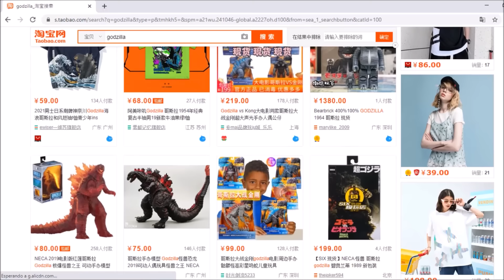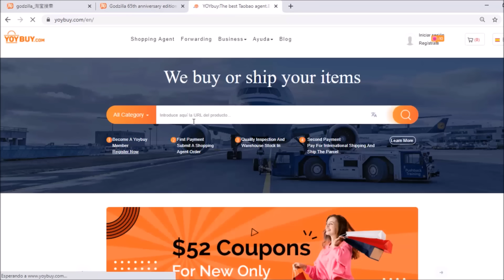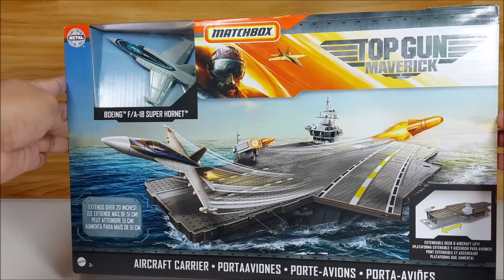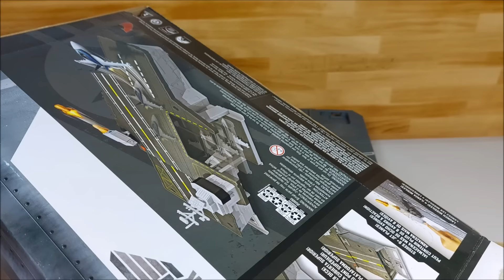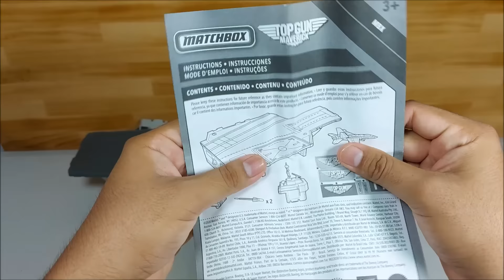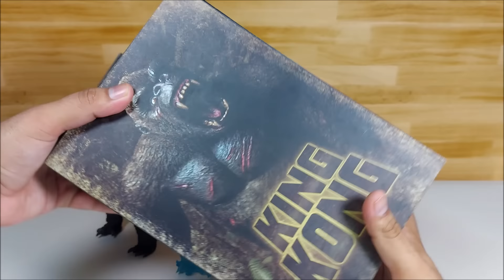Recreando la Épica Escena del Portaaviones en Godzilla vs. Kong